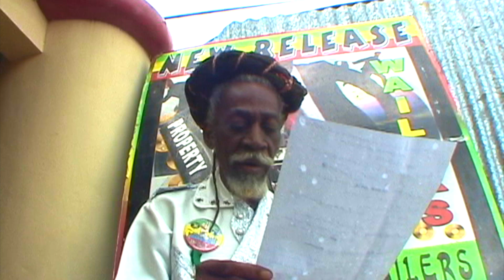Peter Tosh - Medley 136 - Bunny Wailer - Bob Marley - EBC STUDIO binghi Mix - Jamaica Live concert